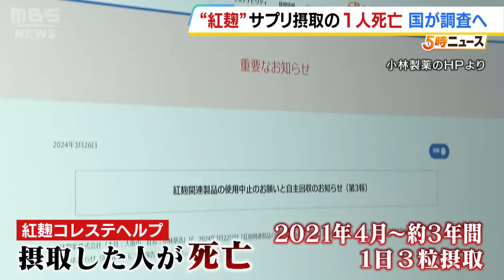小林製薬に対して厚労省「すみやかに情報提供するよう指示」 『紅麹』サプリを継続的に摂取した人が腎疾患で死亡 因果関係を調査（2024年3月26日）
小林製薬の紅麹成分を含むサプリメントの健康被害。広がりをみせています。

　紅麹成分入りのサプリメントを摂取した人に健康被害が確認され、３月２２日に自主回収を発表した小林製薬。紅麹は食品の原料としても他社に供給していたため、影響は全国に拡大。入院もこれまでに２６人が確認されていますが、２５日までに新たな入院の申告が約５０件寄せられていることがわかりました。

　（厚生労働省　武見敬三大臣）「（小林製薬に対し）すみやかに情報提供するよう指示するとともに、全国の自治体に対して健康被害情報を収集するよう指示したところでございます。食品衛生法の対応を判断するため、小林製薬に対して厚生労働者の担当者が同社の対応状況についてヒアリングを行います」

　また、厚労省は、原材料を使用した関連製品についても、今週中に事案の状況と対応の必要性を審議するとしました。

　そんな中、２６日、小林製薬は自主回収の対象となっている「紅麹コレステヘルプ」を継続的に摂取していた人が死亡したことを明らかにしました。亡くなった人は２０２１年４月から約３年間、通信販売で「紅麹コレステヘルプ」を購入し、１日３粒摂取していたということです。今年２月に腎疾患で亡くなり、３月２３日の夜に遺族から申告があったということです。

　小林製薬は死亡との因果関係を調査していて、２６日に遺族と面会し経緯を詳しく聞くことにしています。